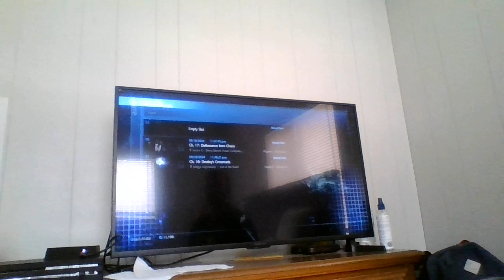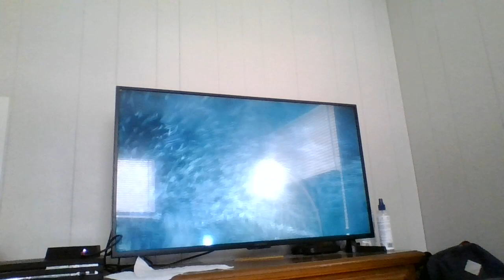Final Fantasy VII Remake Gameplay Pt 9 Video